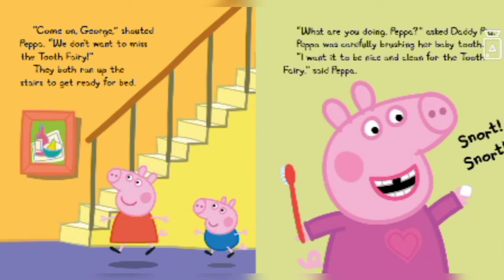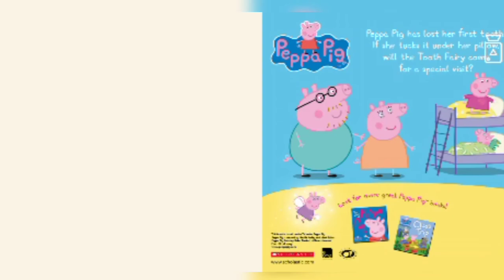The Tooth Fairy - Peppa Pig |Children's Books Read Aloud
Peppa Pig has lost her first tooth! If she tucks it under her pillow, will the Tooth Fairy come for a special visit?

Story #120